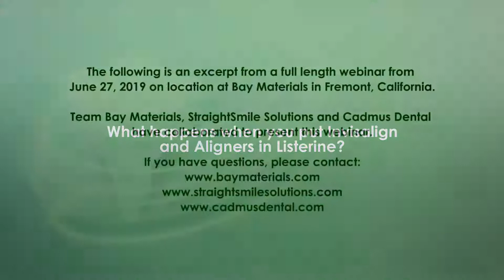Listerine Challenge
To join one of our free webinars or seminars,